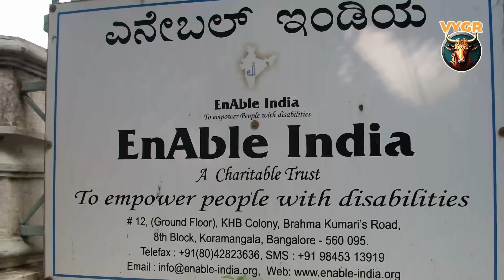Rajasthan Netraheen Kalyan Sangh: Empowering the Future at Jaipur's Blind School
Join us on a journey to the Rajasthan Netraheen Kalyan Sangh, a beacon of hope for visually impaired students in Jaipur!

This heartwarming video takes you inside their summer camp, filled with innovation and achievement.

Hear from Mr. Sanjay Pandey, the computer teacher, about the groundbreaking new software transforming education.

Explore the exceptional facilities, championed by Principal Mr. Dharmraj Gurjar, that empower students towards independence.

Celebrate the incredible results in 10th and 12th board exams, a testament to the dedication of Secretary Mr. Jitendranath Bhargava and the entire school community.

Witness how Rajasthan Netraheen Kalyan Sangh is breaking barriers and building dreams for visually impaired students.

Be inspired and share the power of education for all!